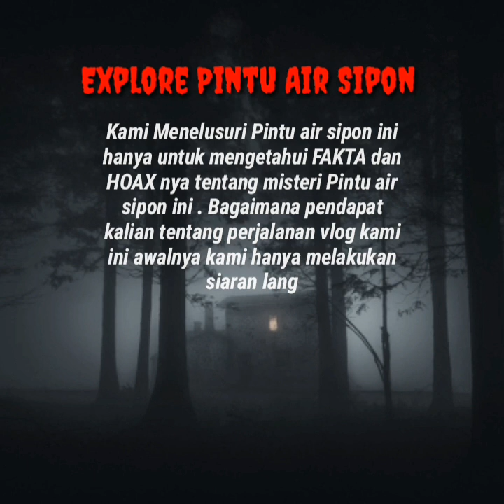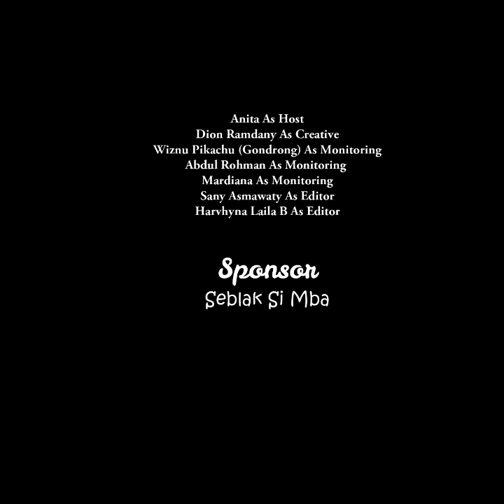EXPLORE PINTU AIR||SUBANG||JAWABARAT